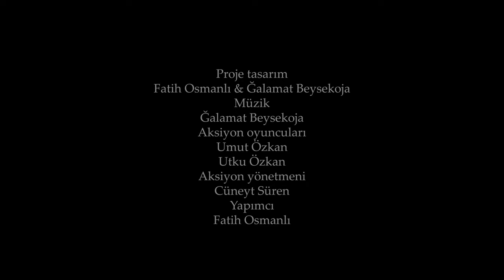TURAN / ТУРАН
Turan Clip
Music Galamat Beisekozha
Producer Fatih Osmanli